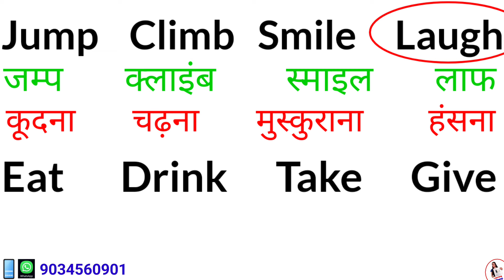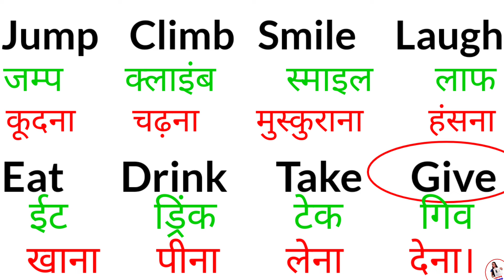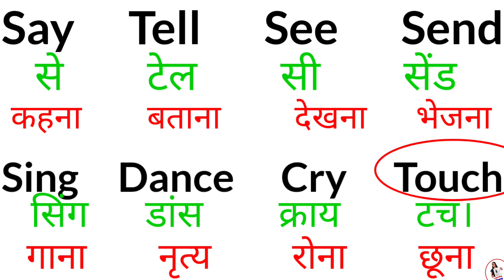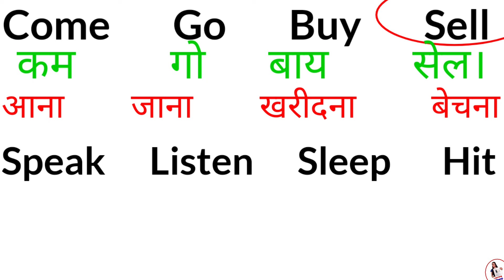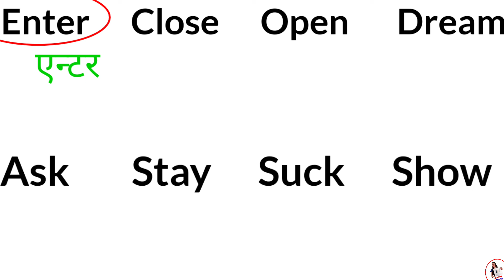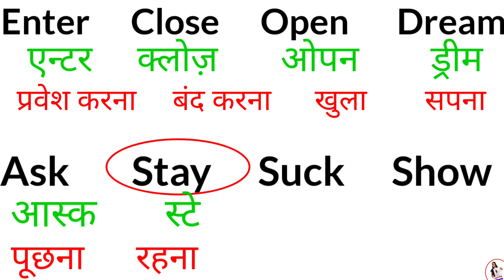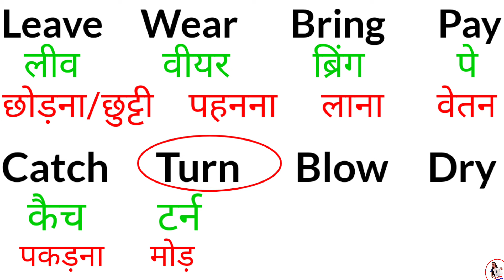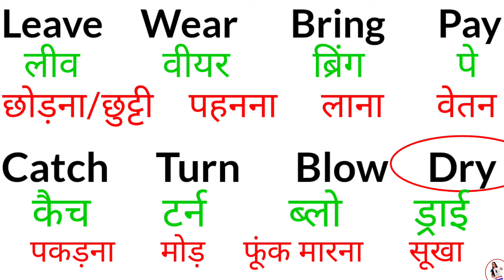How To Learn English From Zero | English Bolna Padhna Kaise Sikhe | English Speaking Practice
English Bolna Padhna Kaise Sikhe | How To Learn English From Zero | English Speaking Practice

English conversation
English me baat karna kaise सीखें
English padhna
English bolna
English speaking
Translations
Conversation
English me baat karna sikhen
English padhna sikho
English sikho jaldi
Present tense
Past tense
Future tense
English practice
Daily English
Translation,
Story telling

👉.A, E, I, O, U का उच्चारण क्या होता है   part 1?

 • English Padhna kaise sikhe । इंग्लिश ...

👉.बड़े से बड़े English Words को आसानी से पढने का तरीका

 • बड़े से बड़े English Words को आसानी स...

👉. A,E,I,O,U को पढ़ने का नियम ।

 • A,E,I,O,U को पढ़ने का नियम । अंग्रेजी...

👉. Angreji sikhne ka asan tarika

 • Angreji sikhne ka asan tarika | Engli...

👉. बारहखड़ी इंग्लिश में

 • Barakhadi English Mei | Barakhadi in ...

 • Tense in English Grammar | Present te...

👉.ग और ज का सही उच्चारण कैसे करें?

 • ग और ज का सही उच्चारण कैसे करें? | अं...

👉.मात्रा का प्रयोग कैसे करे

 • मात्रा का प्रयोग कैसे करे | Learn hin...

👉.U के उच्चारण के नियम

 • यू के उच्चारण के नियम | English padhn...

👉.I के उच्चारण के नियम

 • I आई के उच्चारण के नियम | A, E, I, O,...

👉.E के उच्चारण के नियम

 • E के उच्चारण के नियम | How to learn E...

👉.A के उच्चारण के नियम

 • A के सभी उच्चरण के नियम  | vowel soun...

👉. Vowel A E I O U Sound Words

 • Vowel A E I O U Sound Words | Three L...

 • english likhna kaise sikhe | अंग्रेजी...

 • How to write Hindi names in English |...

 • क ख ग घ हिन्दी वर्णमाला | Hindi ka kh...

👉.अ आ इ ई Hindi Swar In English

 • a aa e ee | अ आ इ ई Hindi Swar In Eng...

👉. Opposite English Words Meaning

 • Opposite English Words Meaning | Anto...

👉.अंग्रेजी सीखें सुपरफास्ट तरीके से

 • अंग्रेजी सीखें सुपरफास्ट तरीके से | h...

👉.21 vowel pairs- ae ai au au aw ay ea ei eo ew ka ucharan

 • 21 vowel pairs- ae ai au au aw ay ea ...

👉.मुश्किल से मुश्किल English Word आसानी से बोल पाओगे

 • मुश्किल से मुश्किल English Word आसानी...

👉.सहीं अंग्रेजी लिखना कैसे सीखे

 • english likhna kaise sikhe | सहीं अंग...

👉.हिंदी के बड़े नामों की अंग्रेजी कैसे बनाएं

 • हिंदी के बड़े नामों की अंग्रेजी कैसे ...

👉.A E I O U का उच्चारण क्या होता है

 • इंग्लिश लिखना कैसे सीखे | A E I O U क...

 • अंग्रेजी पढ़ना कैसे सीखे | English Pa...

 • रोज़ बोले जाने वाले English के senten...

👉.Basic helping verbs

 • शुरुआत से अंग्रेजी पढ़ना-बोलना सीखें |...

 • English padhna kaise sikhen | अंग्रेज...

 • अ से अः तक की हिंदी के मात्रा के शब्द...

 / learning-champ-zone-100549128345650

I'm on Instagram as @learningchampzone. Install the app to follow my photos and videos.

english padhna aur bolna kaise sikhe
english padhna likhna sikhe
अंग्रेजी पढ़ना कैसे सीखे शुरू से
Tenses Learn tenses
Book reading
English sikho